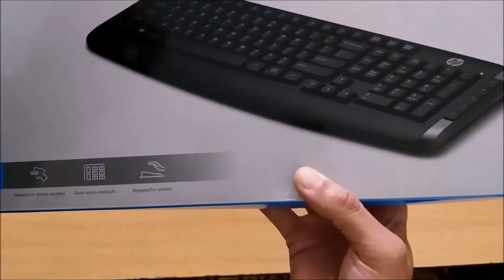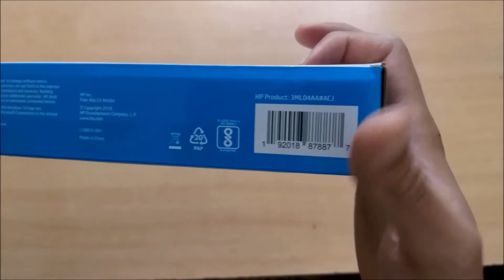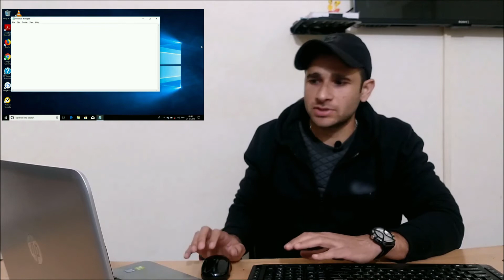HP Wireless Keyboard and Mouse 300 Review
In this video, We'll review successive version of HP Wireless Keyboard and Mouse 200. Is it a best wireless keyboard and mouse under 2000? In this HP Wireless Keyboard and Mouse 300 Review video, we'll see highs and lows of this combo.

This HP keyboard and mouse combo is good and worth buying.
My ratings for HP Wireless Keyboard and Mouse 300: For keyboard: 4.0 out of 5; for mouse: 3.8 out of 5.
भारत की मशहूर शेयर मार्केट कंपनियों में निवेश करना शुरू करने के लिए आज ही अपना शेयर मार्केट अकाउंट ओपन करें: